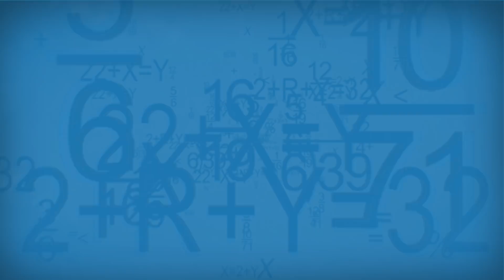GALATASARAY LİSESİ'Nİ NASIL KAZANDIM? İşte Detaylar!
📚 8. Sınıf İMT Matematik Yeni Nesil Soru Bankası

📚 7. Sınıf İMT Matematik Yeni Nesil Soru Bankası
📚 6. Sınıf İMT Matematik Yeni Nesil Soru Bankası